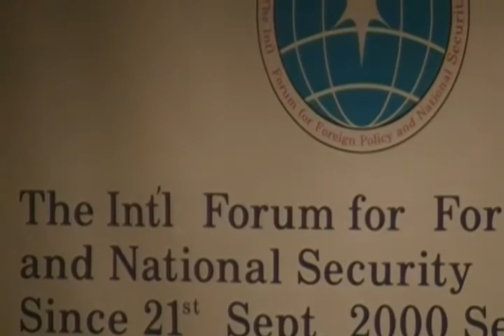[국제외교안보포럼] 김현욱 이사장 인사 및 소개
2009년 6월25일 오전.